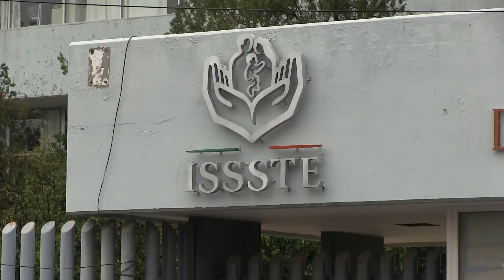El 50% de quienes piden apoyo para medicinas, tienen IMSS o ISSSTE: Vero Pérez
--De cada 10 de solicitudes de apoyo que me hacen ciudadanos en el Congreso del Estado, para comprar un medicamento; el 50 por ciento derechohabientes del IMSS o ISSSTE, pero eso se debe al desabasto que hay en las farmacias de dichas instituciones, señaló la diputada Verónica Pérez Herrera.